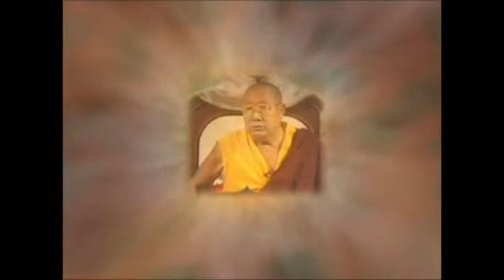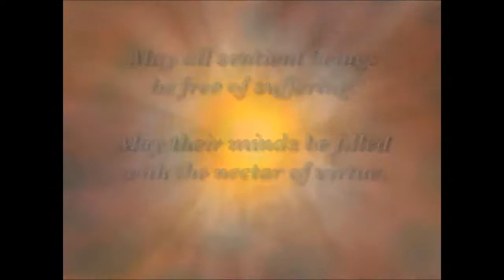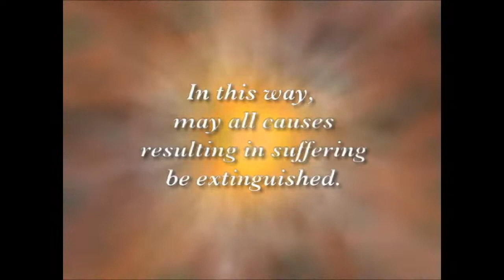Experience Your True Nature, by Jetsunma Ahkon Lhamo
Originally taught 11/26/1997
JST-234, runs 62 min